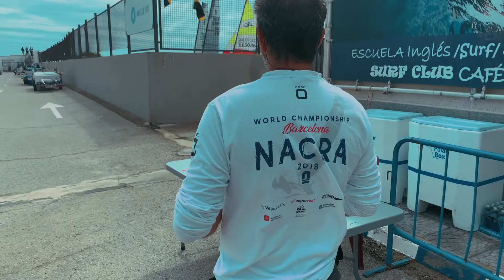Campeonato de España Catamaranes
Rachas de viento de 35Km/h solo los más intrépidos salieron a navegar. Un día en el que ASG Drones voló junto a los más intrépidos.